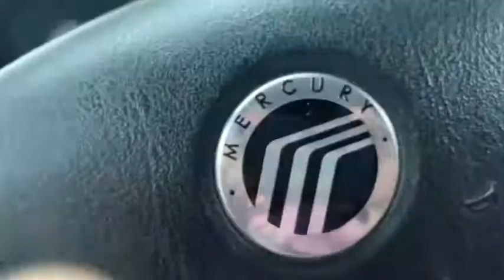ASMR Tapping inside my truck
Hi guys. I was so bored waiting for my little one to get out of school. So I decided to do a very short tapping video. lol. I hope you guys enjoy 💖